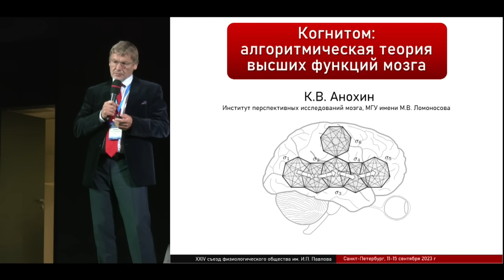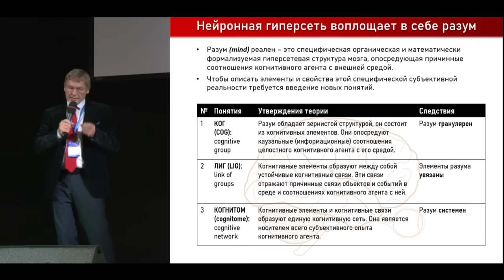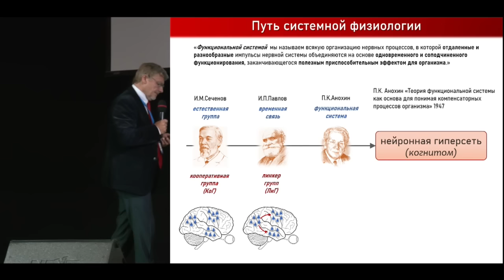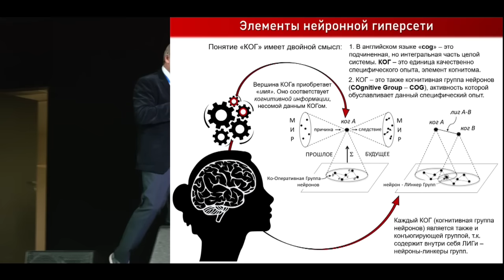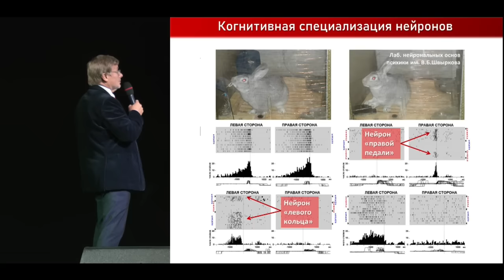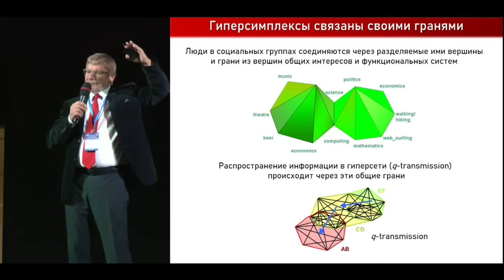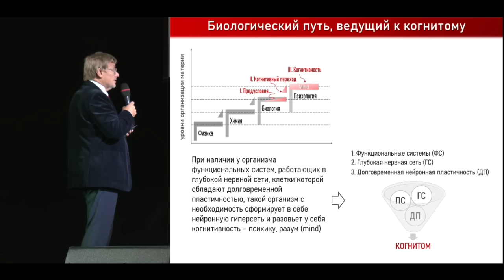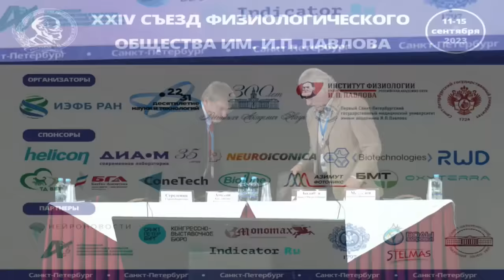Пленарная лекция: академик К.В. Анохин (МГУ) Когнитом: алгоритмическая теория высших функций мозга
Пленарная лекция XXIV съезда физиологического общества им. И.П. Павлова (11-15 сентября 2023, Санкт-Петербург)

Академик К.В. Анохин (МГУ)
Когнитом: алгоритмическая теория высших функций мозга